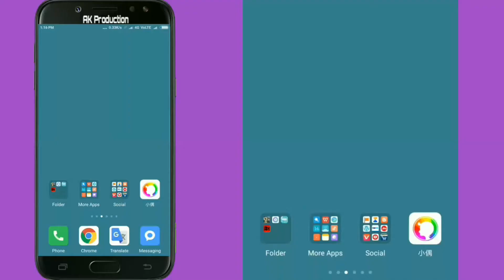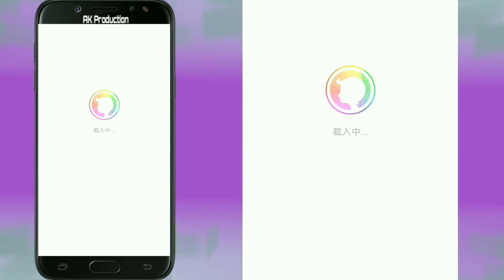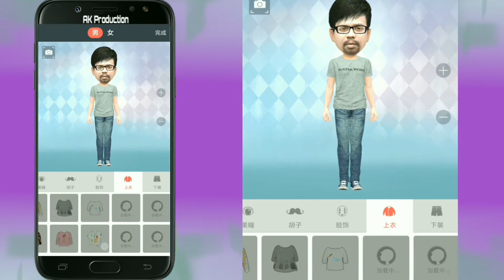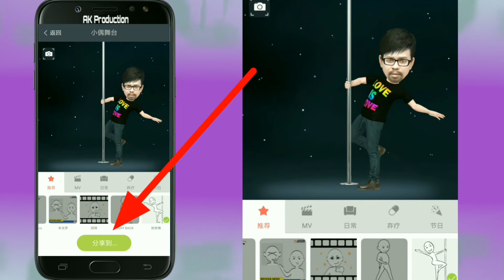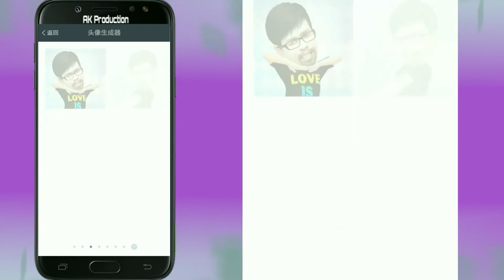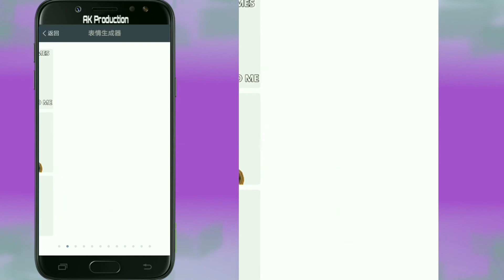Chinese App My IDOL